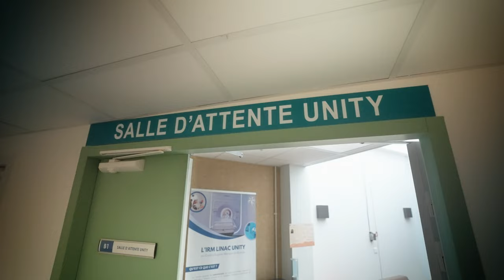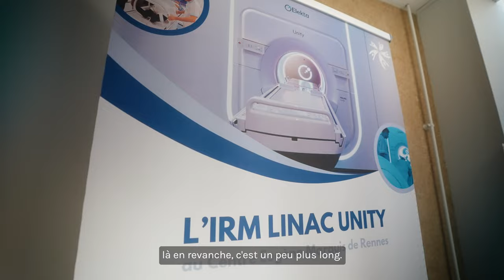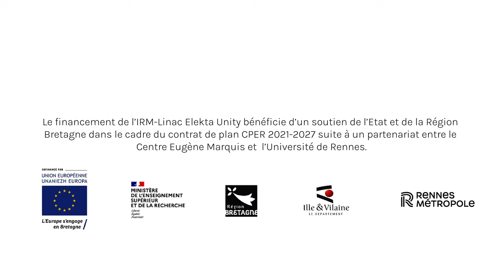🎥 [Retour d’expérience sur l’IRM-Linac Elekta Unity]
Voilà déjà 4 mois que notre 1er patient a été pris en charge sur l’IRM-Linac Elekta Unity. À travers cette vidéo, découvrez :

👉 Le témoignage de l’un de nos premiers patients avec son ressenti et ses attentes vis-à-vis de son nouveau traitement. « J’ai déjà été traité par radiothérapie, il y a plus de 10 ans. Le traitement de radiothérapie était de 30 séances, tandis que celui-ci sera de 6 séances. »

👉 L’avis d’expert du Dr. Ingrid Masson, oncologue radiothérapeute au CEM. Elle explique les bénéfices thérapeutiques de l’IRM-Linac ainsi que les différentes indications de cette machine comme les cancers prostatiques, gynécologiques, hépatiques et digestives.

Cette interview croisée est l’occasion d’avoir une double vision sur cet équipement de radiothérapie révolutionnaire, le seul permettant de réaliser, en temps réel et avec une grande précision, des images IRM des tumeurs simultanément à leur irradiation.